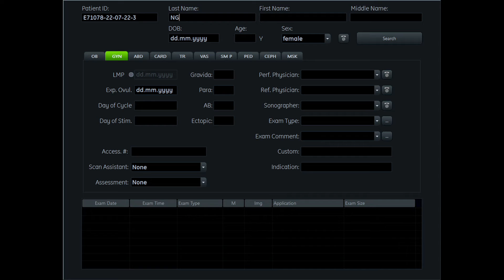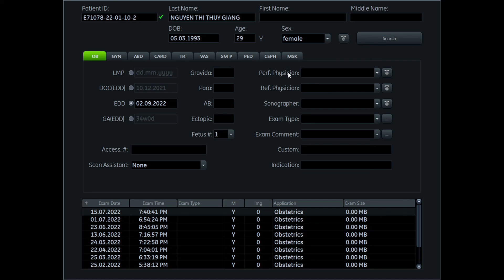Siêu âm 5D Bs Thành - Hà Thị Thu Hằng 22/7 - 4womenCLinic